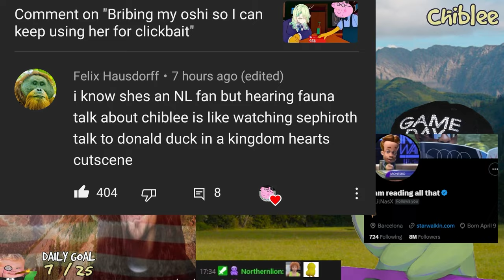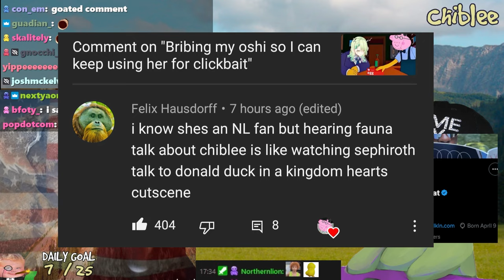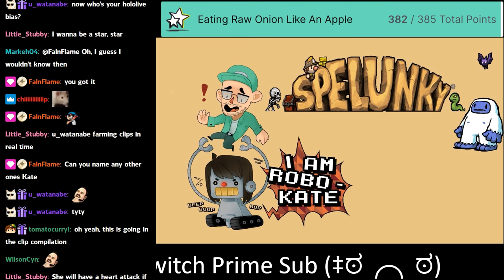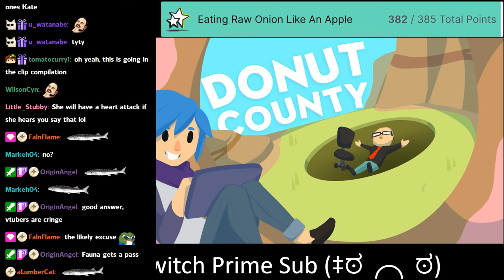Your favorite streamer's wife's favorite VTuber